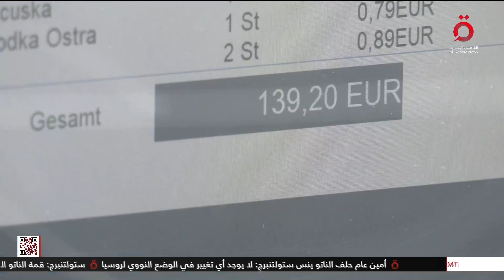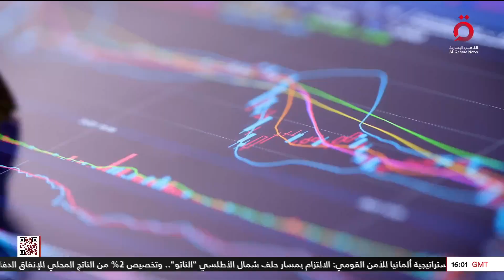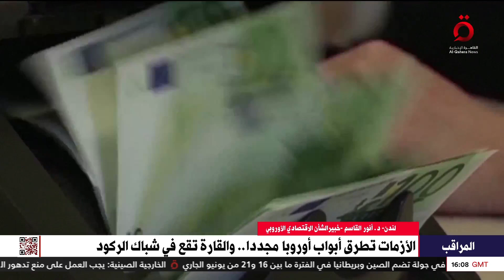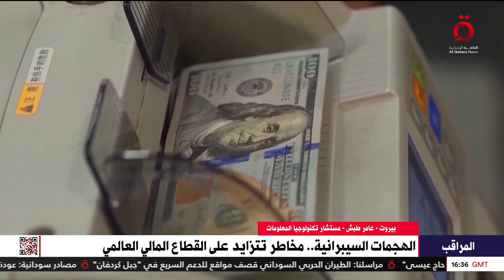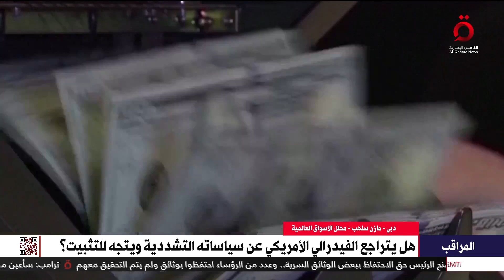خطورة الهجمات السيبرانية على القطاع المالي العالمي وتحركات أسعار الفائدة الأمريكية خلال عام| المراقب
14/6/2023